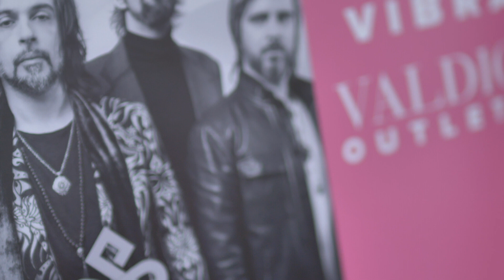SummerFest - Le Vibrazioni al Valdichiana Outlet Village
Sabato 29 giugno ci siamo sintonizzati sull’estate con la musica de Le Vibrazioni. Rivivi la serata in questo video!